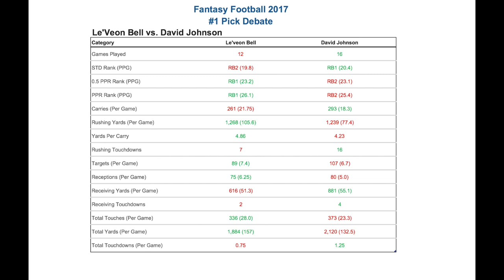Who to Take #1 Overall in Fantasy Football - 2017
David Johnson vs. Le'Veon Bell, who to take #1 overall.